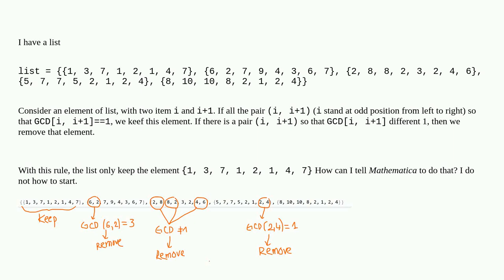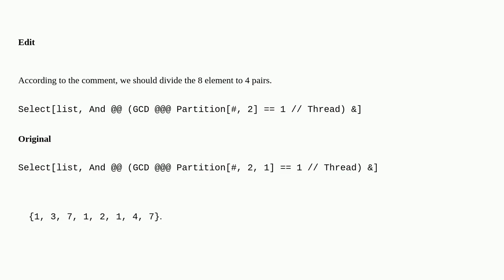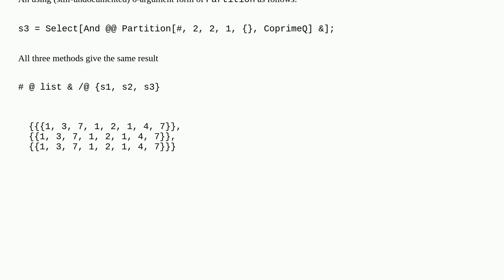Mathematica: How can I remove and keep the elements of this set?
How can I remove and keep the elements of this set?

A special thanks goes out to the community

  list-manipulation sets